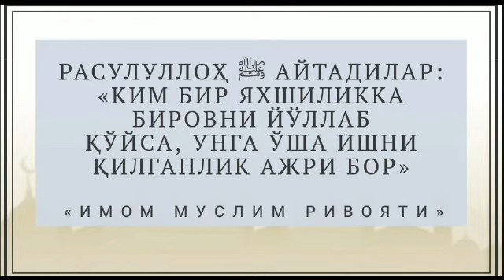17/ Масжидга бавл қилишдан қайтарилганлиги, бавлдан поклаш ҳукмлари. Наҳийда ҳокимликни лозим...!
Каналимизга аъзо бўлиш учун ушбу ссылкани босинг!